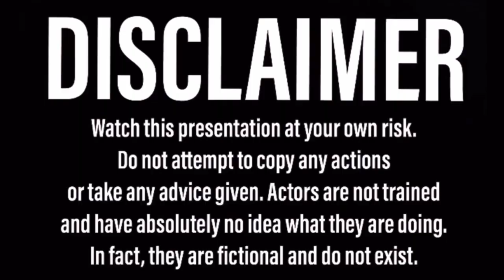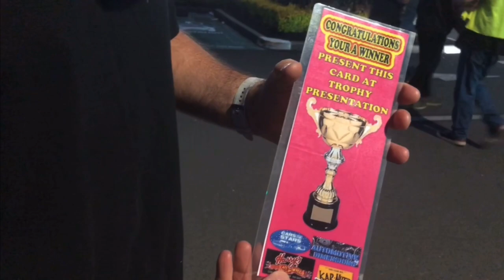Sundown Car Fest Penrith - Dec 2022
We head on down to Penrith Homemaker Centre for the Sundown Car Show by Karnutz. Over 500 cars and a fantastic atmosphere